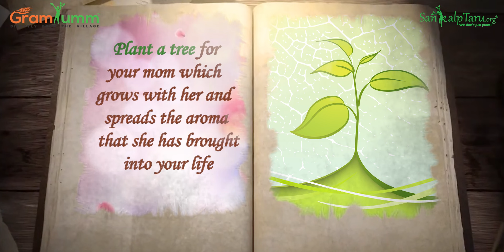Mother's Day Sustainable Gifting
How about gifting something sustainable this Mother's Day?

2. Gift nutritious Stree Shakti Combo

Gramyumm (Youtube ) -   / @gramyumm3536.  .